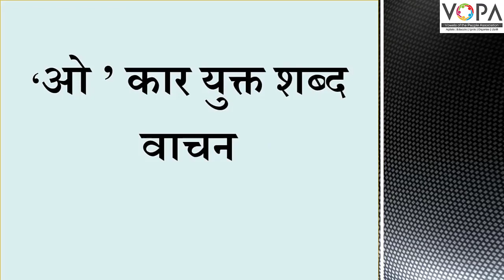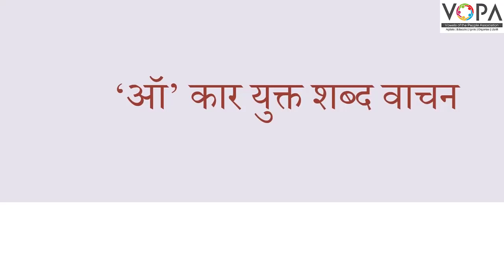FLN | मराठी वाचन | शब्द वाचन | V1 | VSchool